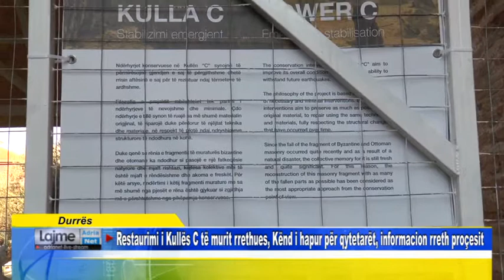Durrës Restaurimi i Kullës C të murit rrethues, Kënd i hapur për qytetarët, informacion rreth p